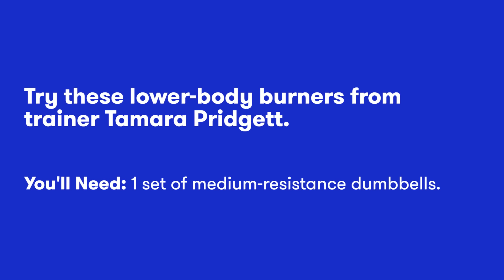9 Incredible Butt-Toning Moves To Do at Home | SELF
Give these best-ever butt moves a try.

9 Incredible Butt-Toning Moves To Do at Home | SELF